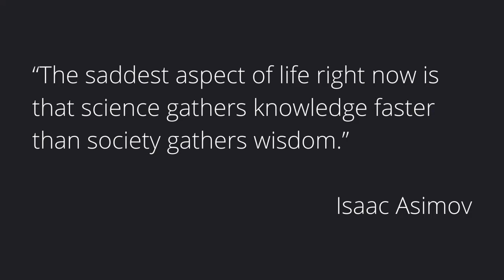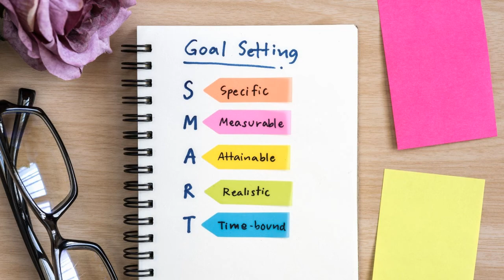Knowledgeable Day 1